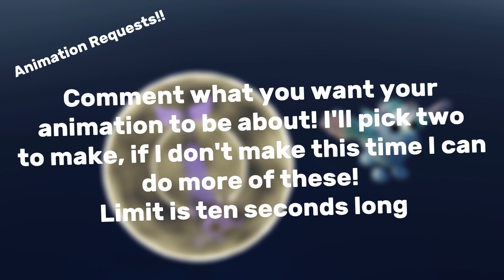Animation Requests! [CLOSED]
Top two will be picked : )
If you don't get picked I can do this again